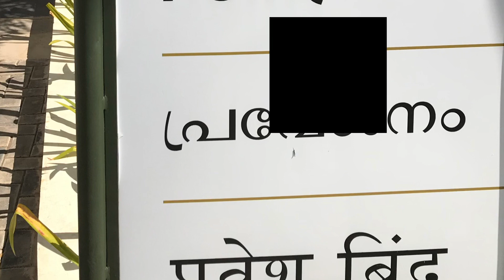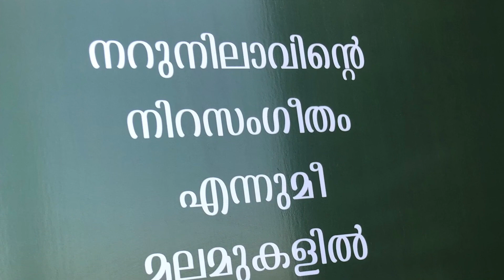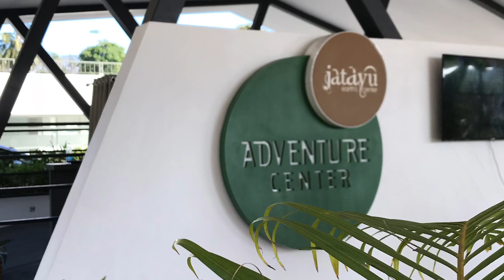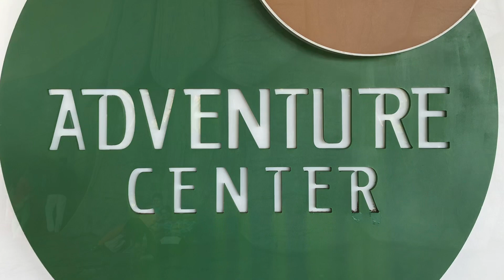Jadayu earth center statue of womens safety and honour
Jatayu Earth’s Center or Jatayu Nature Park is a park and tourism centre at Chadayamangalam in Kollam district of Kerala.I